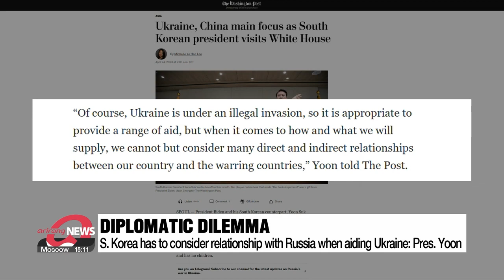Pres. Yoon says S. Korea has to consider relationship with Russia when aiding Ukraine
尹 "우크라 지원 방식•대상, 전쟁 당사국과 관계 고려 불가피"

On providing Ukraine with aid, South Korean President Yoon Suk Yeol has acknowledged that Seoul has no choice but to take into account South Korea's relationship with Russia.
In an interview with the Washington Post published on Monday, the president said that although Seoul should provide a "range of aid" to Ukraine as it is under an illegal invasion, South Korea "cannot but consider many direct and indirect relationships" between itself and the warring countries in terms of "how and what" it will supply.
This comes a week after he told Reuters that “it might be difficult” for Seoul to “insist only on humanitarian or financial support” should the circumstances worsen in Ukraine.
South Korea has so far stuck to its policy of refraining from supplying lethal weapons to Ukraine despite mounting pressure from the West.

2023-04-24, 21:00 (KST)